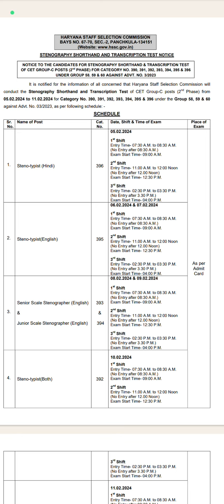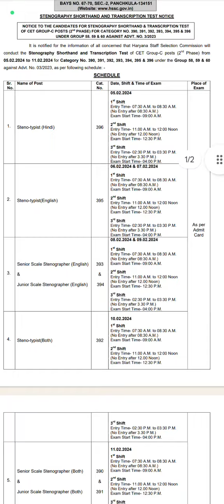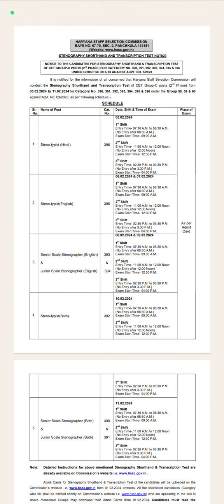HSSC CET MAINS STENOGRAPHER EXAM DATE OUT INFORMATION BY ANKUSH SAINI🙏🙏